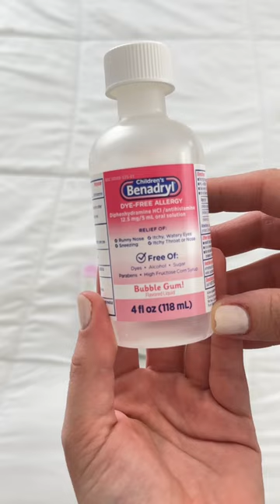KIDS Medicine Kit for Vacations ✈️🧳